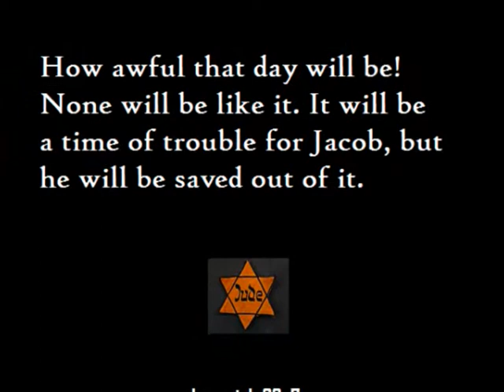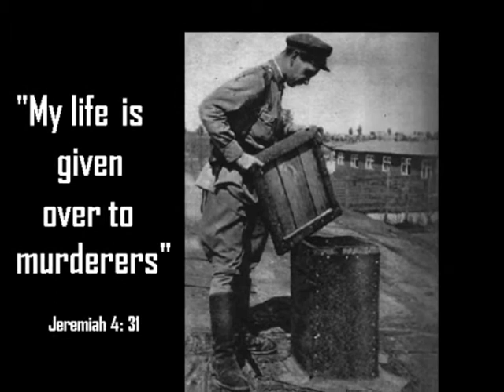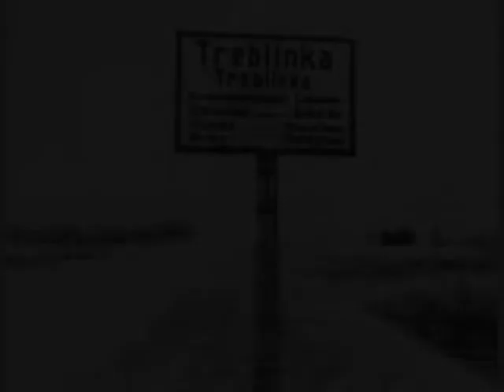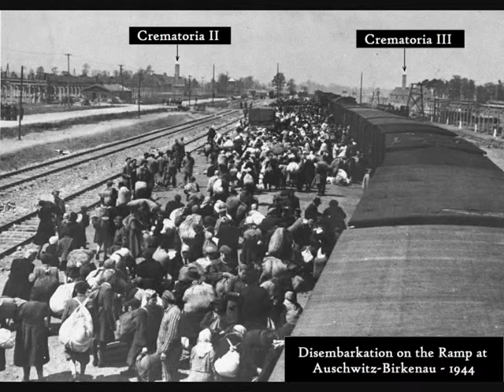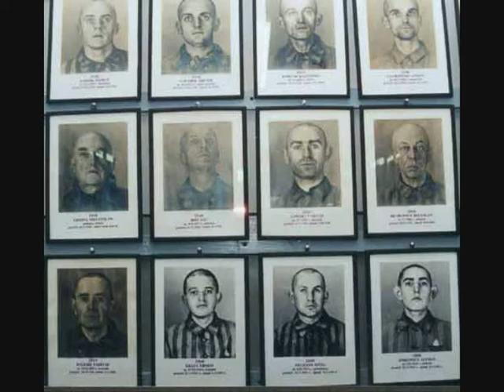Holocaust Memorial - Adonai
Israel crying out to the Lord in their distress